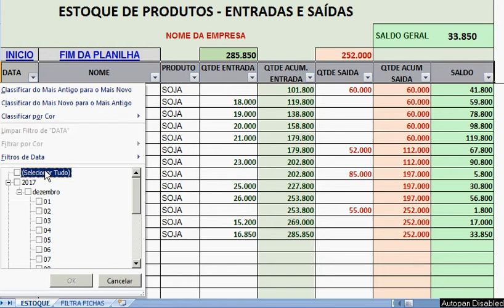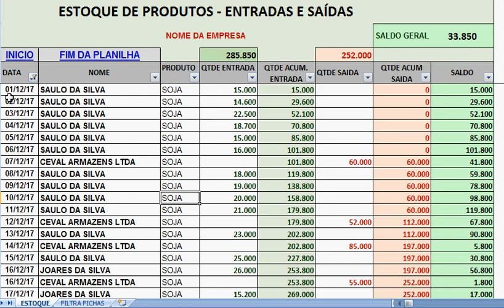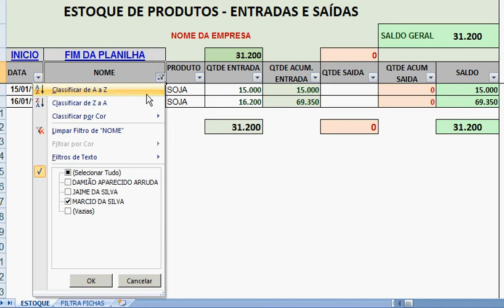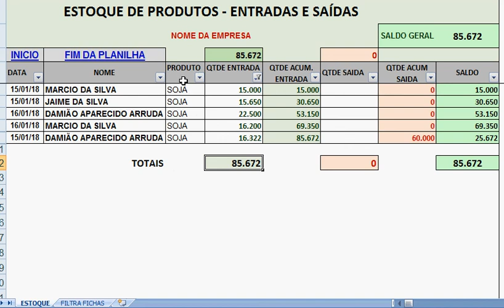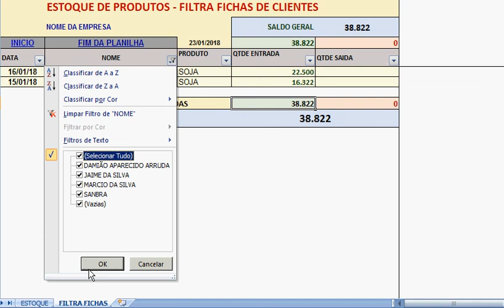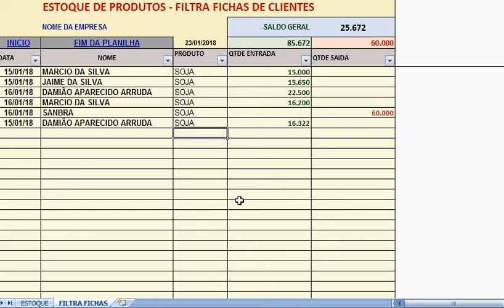PLANILHA DE CONTROLE DE ESTOQUE DE PRODUTOS - ENTRADAS E SAÍDAS SALDO POR CLIENTES -GRÃOS R$ 100,00.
PLANILHA DE CONTROLE DE ESTOQUE DE PRODUTOS - ENTRADAS E SAÍDAS DE GRÃOS COM SALDO POR CLIENTES - R$ 100,00 - TURIM ADMIN  - Whatts 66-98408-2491 - Enviamos por Email
Controle nesta planilha a entrada e saídas de grãos, produtos, por KG, Sacos, Toneladas, e até outros produtos por litros, etc. Tenha o saldo, geral ou por fichas de Clientes.
De a entrada , a saída, filtre por data, clientes, fichas, individuais, imprima tudo de forma fácil e pratica.
QUERO COMPRAR PLANILHA, QUERO UMA PLANILHA
Turim Admin ás melhores planilhas do Brasil